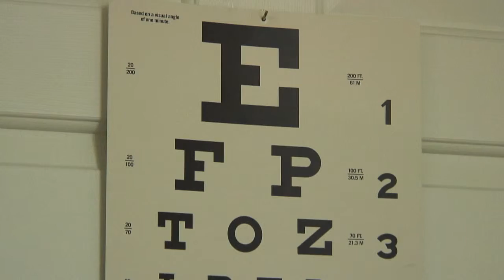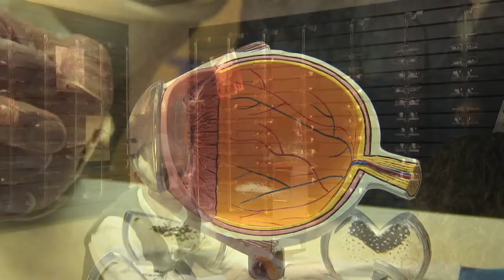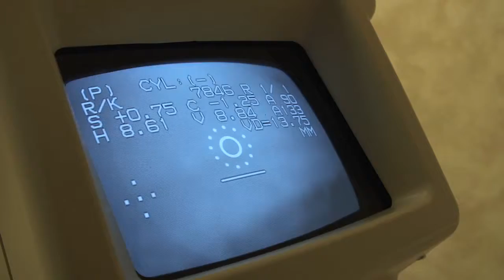Gentle Molding with Dr. Norman Elliott